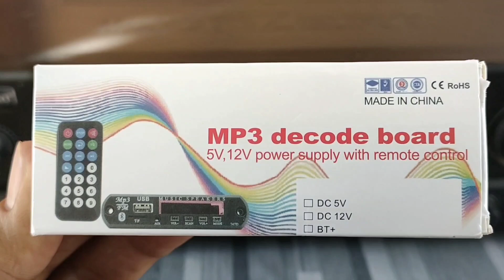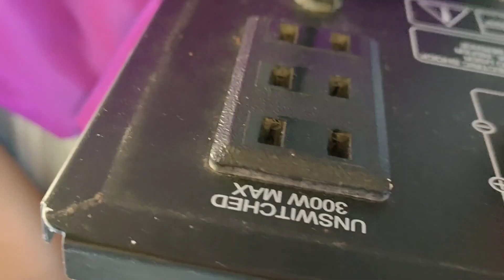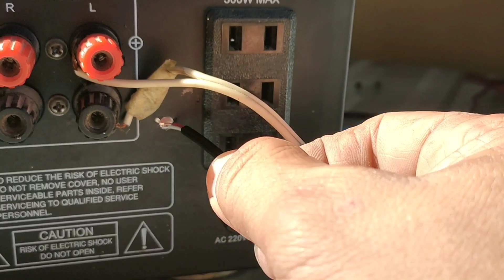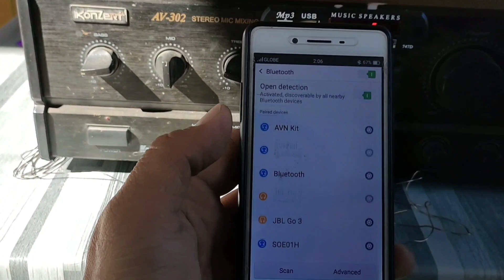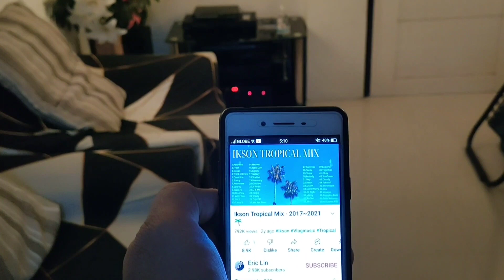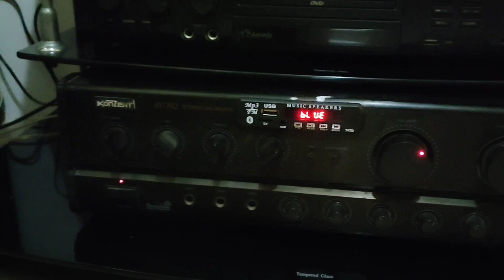Lumang amplifier nilgyan ko ng bluetooth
Lumang amplifier nilagyan ko ng bluetooth